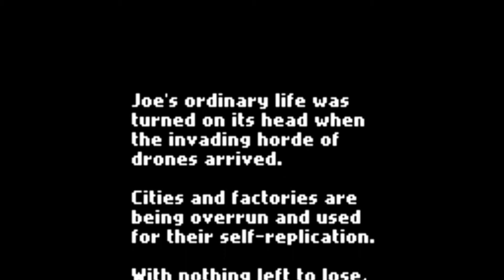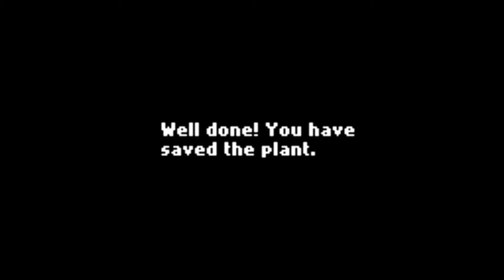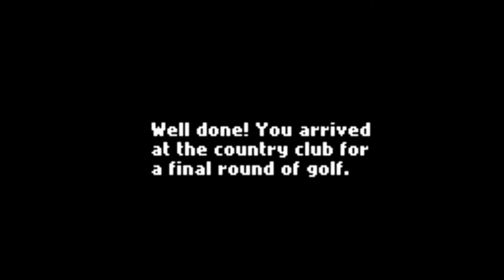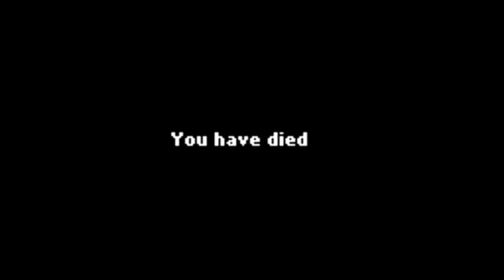Genesis of drones: many short lifes of joe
Today we look at Genesis of drones

And as always thanks again for watching!